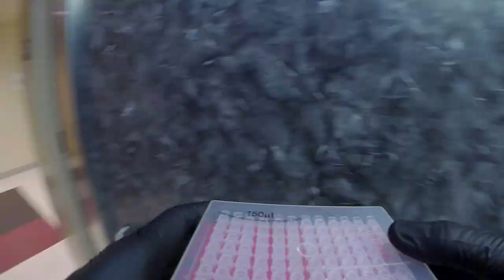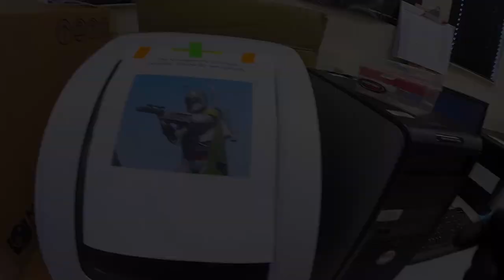Summer Saturday Science... and some Downhill Fun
*Sorry about the sound, XL Records removed it despite me not monetizing the video.*
My typical grad school summer day.